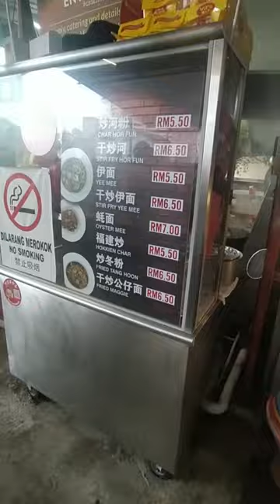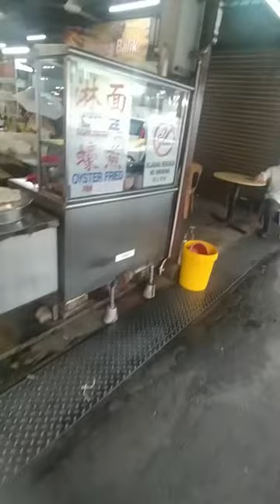Mount Erskin Market - Local Delights Food Market in Penang| antontanauntean